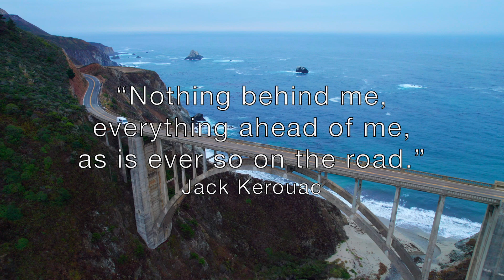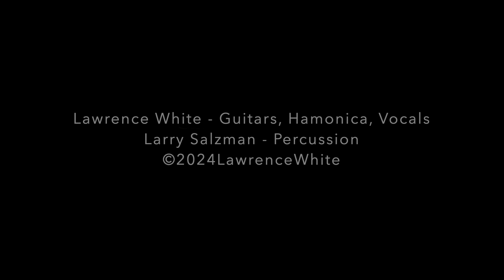On The Road - TheBeatGeneration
In 1951 at barely 6 years of age, the family I was living with moved from the desert to the Northern California coastline and bought a home on San Francisco Bay. As a young man, I lived in Monterey and Big Sur and traveled the coastline from north to south many times. At that time the area was largely populated by bohemian poets, artists, musicians, philosophers, actors, dancers, and so on, who flourished in the elegant environment and when necessary, commuted by ferry to the city or simply avoided going at all. It was with those sweet memories in mind that I created this piece. // Lawrence White
Riding through Monterey
Listen to the ocean roar
Writing a lot of poetry
The world will ignore

Regeneration
Recharge the nation
Without hesitation
The Beat Generation
The Beat Generation

Pfeiffer beach at daybreak
Fire on the sand
The sea lions are waking
Part of nature’s plan

Inspiration
Outside normalization
Emancipation
The beat generation